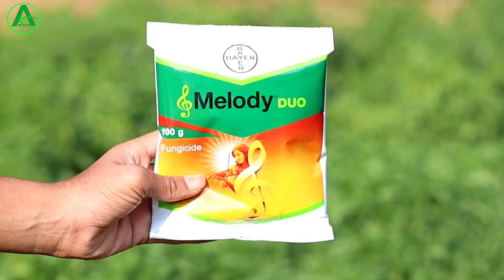Downy mildew control fungicide || Downy mildew कंट्रोल सिर्फ 1 स्प्रे में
About This Video :
doston is video mein humne baat kiye ha downy mildew rogon ke bare me downy mildew kya hota hai kaise vah bimari fhelta hai kab failta hai usko fhelne se kaise ruk sakte hain aur usko kaise uplog control kar sakte hain puri details mein downy mildew ke bare mein jankari diya hua hai main asha karta hun video aap logon ko bahut hi achcha lagega.